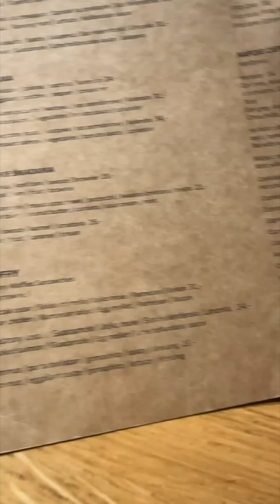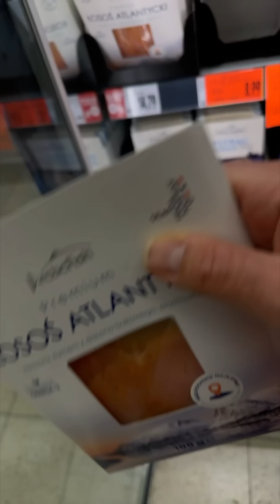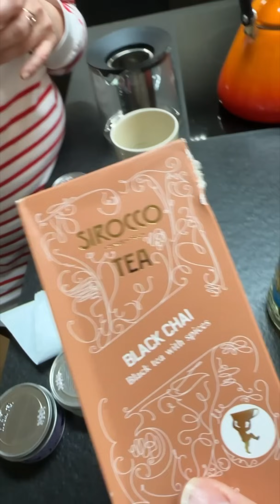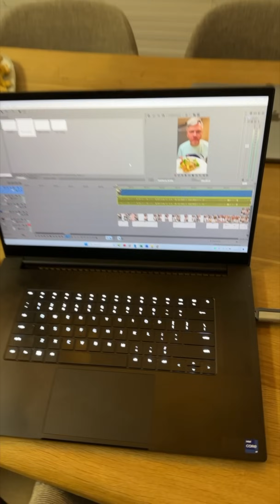JAK OCENIAMY NOWE AUTO PO TYGODNIU? Jedziemy po paczkę! | DAILY VLOG #105 Marzena i Marek